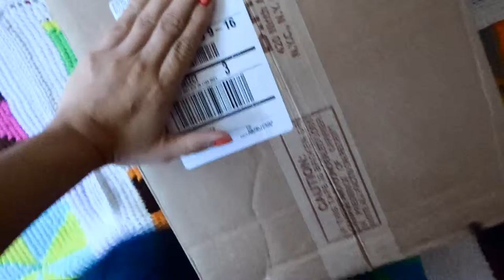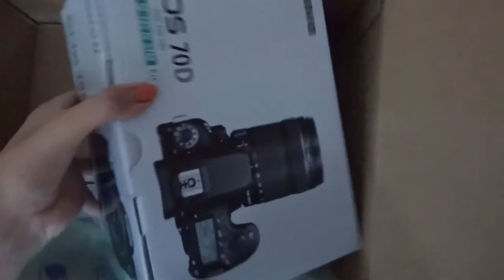Unboxing My New Camera! | Blanket Fort Adventures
I've upgraded!

I was super excited when the box arrived that I immediately thought UNBOXING video.  I bought this for work but can't wait to make more fun videos for y'all!

Alright - outty 5000!

The New Camera : Canon EOS 70D Digital SLR Camera with 18-135mm STM Lens
Site I Bought the Camera

Send Salutations!

About my channel: Hey, I'm Bekka and Blanket Fort Adventures is what I call my little home on the internet. I’m a curious person who experiences the world through music, art, food, design, film and seeing every day as an opportunity for adventure.